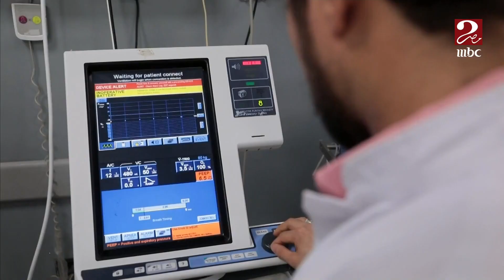صباحك مصري | يوم فى حياة مدير الطوارئ بمعهد ناصر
يوم مع .. فقرة خاصة مع الدكتور عبد الرحمن صلاح مدير الطوارئ بمستشفي معهد ناصر وحديث إنساني عن حياته اليومية وتعامله مع المرضى
برنامج صباحي يهتم بكل الأخبار والتقارير والموضوعات التي تهم المشاهد المصري ويلقي الضوء بشكل إخباري وتحليلي على كل القضايا والموضوعات الثقافية والسياسية والاقتصادية من خلال استضافة نخبة من الخبراء والمحللين..